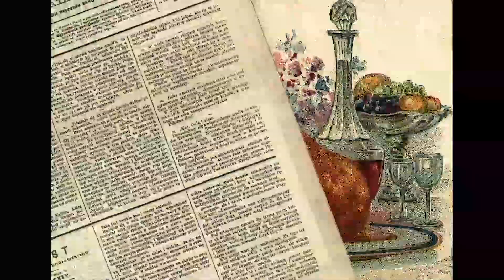Poranki Hrabianki - odcinek 45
Gdyby Hrabianka (Monika Sobczak-Waliś) nie była hrabianką, to z pewnością byłaby bibliotekarką, a na pewno naszą najwierniejszą czytelniczką. Dziś przenosimy Was do 1878 roku. Nieznający pojęcia lockdownu kaliszanie chętnie korzystają z uroków nadchodzącej wiosny.
Źródło inspiracji odcinka stanowiły numery „Kaliszanina” z maja 1878 roku.